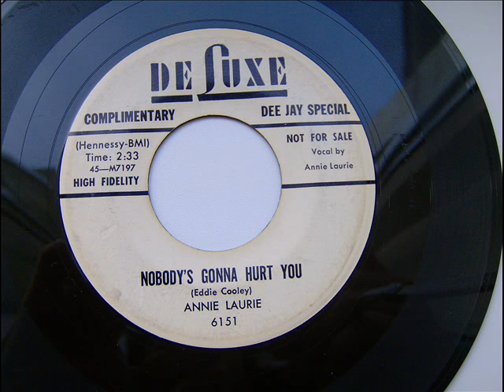ANNIE LAURIE - NOBODY'S GONNA HURT YOU